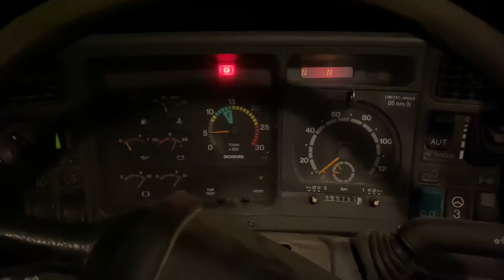Scania 114G 380 Startup